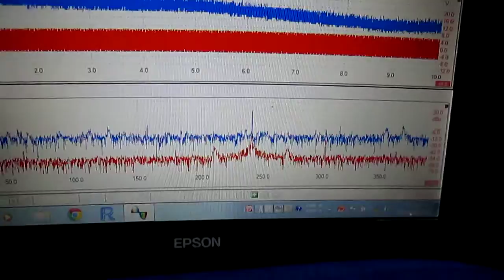メガヘルツの超音波発振制御 Ultrasonic experiment